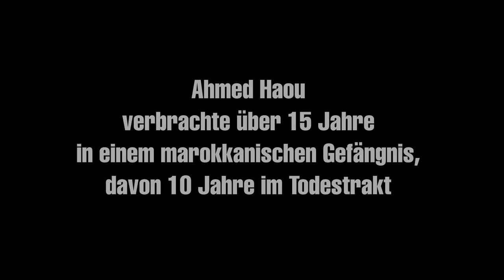Ahmed und Zoulikha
Eine ebenso rührende wie erschütternde Liebes­geschichte aus dem Todestrakt. Ahmed Haou wurde am 30. Juli 1984 in Marokko wegen «Untergrabung der inneren Sicherheit des Staates» zum Tode verurteilt, nachdem er während einer friedlichen Demonstration Transparente gegen das Regime von König Hassan II. hochgehalten hatte. Nach zehn Jahren im Todestrakt und fünfeinhalb Jahren im Gefängnis kam er frei.

ACAT-Schweiz wurde 1981 gegründet als «Aktion der Christen für die Abschaffung der Folter» und hat ihren Sitz in Bern.